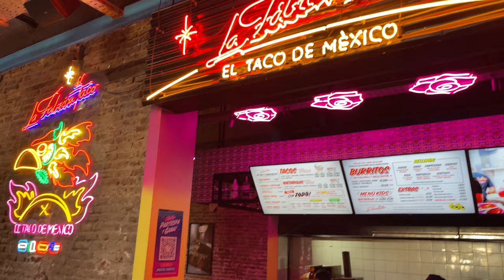Город, построенный масонами. Приключения во фрактале в часе от Буэнос-Айреса. Ла-Плата, Аргентина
Ла-Плата, провинция Буэнос-Айрес

Решил поехать и погулять по городу-спутнику (или спутнице?) Буэнос-Айреса, чтобы понять, достойная ли это альтернатива огромному мегаполису? Стоит ли переезжать?

Фрактальный город Ла-Плата находится всего в часе-полутора часах езды от Буэнос-Айреса, и на первый взгляд тут все устроено неплохо, однако, есть нюансы.

00:00 - Еду в Ла-Плату, город-фрактал
0:45 - Осень и зима в Буэнос-Айресе
1:47 - Как добраться до Ла-Платы?
3:05 - Первые минуты в Ла-Плате
4:45 - Знакомлюсь с новыми подписчиками
6:15 - Что я тут собираюсь делать?
6:48 - Собор Ла-Платы
7:43 - Бриф о Ла-Плате от Памелы
10:14 - Ла-Плата - город молодых!
11:20 - Самая высокая точка Ла-Платы
13:07 - Что происходит с аргентинским песо?
14:42 - Предлагаю простую схему заработка
15:47 - Кофейня в Ла-Плате с баристой Лехой
16:25 - Прогулка по Ла-Плате
17:27 - Знакомлю Памелу с российским именованием
19:20 - Самое сложное слово на испанском
20:10 - Памеле 17
20:57 - Красоты Ла-Платы
21:25 - Впечатления о Ла-Плате
22:12 - Крутой фудкорт в центре города
23:38 - Моя любимая пицца
24:44 - Хочу, чтобы Памела показала самое необычное место в Ла-Плате
25:42 - Нельзя зайти в парк, потому что не школьник
26:58 - Ла-Плату построили масоны
27:53 - Как выглядит место, чтобы отдохнуть в Ла-Плате?
29:00 - Чем Ла-Плата мне нравится больше, чем Буэнос-Айрес?